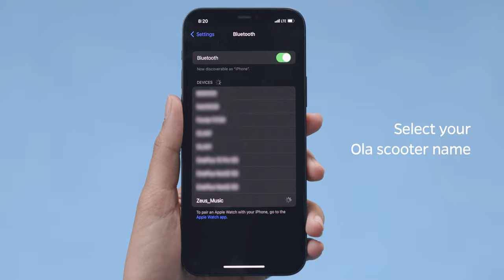How to connect bluetooth on the Ola S1 | Ola Electric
The Ola S1 comes with bluetooth connectivity. Wondering how to make use of its epic features? Watch how you can make the most of bluetooth in the best electric scooter in India